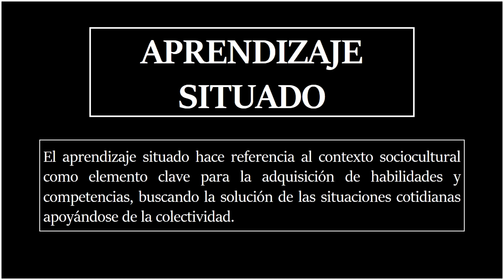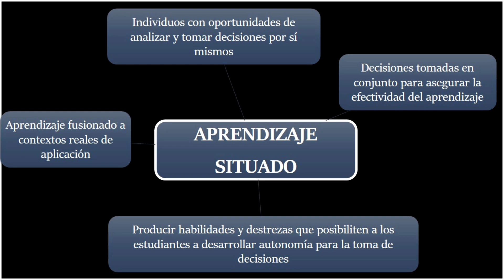¿Qué es el 'Aprendizaje Situado'? | Conceptos Clave - Características - Díaz-Barriga | Pedagogía MX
APRENDIZAJE SITUADO
El aprendizaje situado destaca la importancia de la actividad y el contexto para el aprendizaje.
Es una modalidad que ha existido por varios años pero que no se había analizado su impacto en la educación.
Además de que no siempre fue conocido como Aprendizaje Situado
El aprendizaje situado hace referencia al contexto sociocultural como elemento clave para la adquisición de habilidades y competencias, buscando la solución de las situaciones cotidianas apoyándose de la colectividad.
El aprendizaje situado involucra el trabajo en equipo a través de proyectos orientados a la resolución de problemas.
Considera el aprendizaje escolar como un proceso en el que los estudiantes se integran de manera gradual en una comunidad de prácticas sociales.
En el aprendizaje situado, aprender y hacer son acciones inseparables, por lo que los alumnos aprenden haciendo.
Díaz Barriga (2003) nos presenta algunas de las estrategias de enseñanza centradas en el aprendizaje situado. Las estrategias son las siguientes:
• Aprendizaje centrado en la solución de problemas auténticos.
• Análisis de casos.
• Método de proyectos.
• Prácticas situadas, es decir; en escenarios reales.
• Trabajo en equipos
• Ejercicios, demostraciones y simulaciones
Características de las estrategias que favorecen el aprendizaje situado
• Enfocan la construcción del conocimiento en contextos reales.
• Analizan el desarrollo de las capacidades reflexivas, y críticas del pensamiento.
• Fomentan la transferencia de conocimientos a escenarios cotidianos
Para que una situación educativa, se considere como “SITUADA” requiere de los siguientes elementos.
• El sujeto que aprende.
• Las herramientas utilizadas en la actividad
• Saberes, conocimientos y contenidos.
• Una comunidad de referencia donde el sujeto se involucre en la actividad.
• Normas o reglas de comportamiento que regulan las relaciones sociales de esa comunidad.
• División de tareas en la misma actividad.

 Palabras clave dentro del aprendizaje Situado:
• Diseño de proyectos
• Trabajo colaborativo
• Trabajo cooperativo
• Aprendizaje basado en problemas
• Constructivismo
• Aprendizaje significativo
El objetivo de la enseñanza situada es llevar al alumno a adquirir un aprendizaje significativo que sea aplicable a una situación cotidiana.
Para Díaz-Barriga; el conocimiento es “situado”.
El conocimiento se genera y es recreado por los individuos en determinada situación (social, cultural, geográfica, ambiental, personal, motivacional, etcétera).
Un buen aprendizaje se caracteriza por lograr un cambio duradero, transferible a nuevas situaciones, y se da gracias a la práctica realizada.

Papel del Docente:
• Organizar las situaciones de aprendizaje
• Implicar a los alumnos en su aprendizaje y en su trabajo
• Generar trabajo en equipo
• Participar en la gestión escolar
• involucrar a los padres en las actividades escolares
• Gestionar lugares externos a la escuela
• Realizar actividades culturales
A manera de conclusión, el aprendizaje situado se basa en la transferencia de conocimientos, es decir; aplicar estos conocimientos en un contexto ajeno a la escuela, un contexto cotidiano, que se pueda realizar más de una vez y que sea un aprendizaje significativo.
Además, el Aprendizaje Situado se basa principalmente en el contexto.